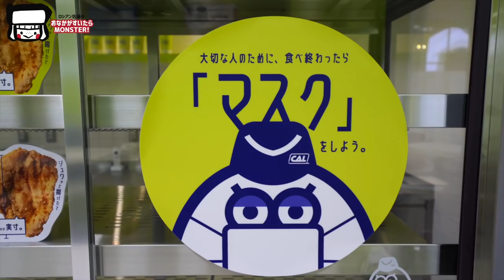【大食いチャレンジ】揚げ物3kg超！45分！無限∞ポテト・無限∞チキン・無限∞チュロスを食べつくせ！かわいいは高カロリー@CHUBBY AIRLINES 【ロシアン佐藤】【RussianSato】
かわいいは高カロリー”をコンセプトにしたちょっぴりボリューミーなファストフード店
“かわいいもおいしいも諦められない！”という女の子の願いを叶えるため、
航空会社をテーマにしたフォトジェニックな店内で満足度の高いボリューミーフードを提供！

今回私が挑戦したチャレンジセットに
皆も挑戦できるみたいです👾👾

【期間】
9月7日〜12月31日の予定

・チキン10枚
・ポテト8種
・チュロス5種

【料金】
11500円（税込）

【備考】
・時間制限なし！
・複数人での挑戦も可！
・事前予約必須！
　→前日の17時までに予約

今日の動画は、舞浜イクスピアリにある、新規オープンのファストフードのお店でのチャレンジ動画です！

7月9日のグランドオープンよりも前に撮影させていただいたのですが、本日ようやく公開させていただきます！

油断はできませんが、しっかり予防をしながら、しっかり楽しむ！
が実現できるよう、私達来店する側もお店に協力できるといいなぁとおもっています☺
みなさんも落ち着いたら、お近くに行かれた際に食べに行ってみてね☺

大口モンスターロシアン佐藤です。

もっとロシアンのことが知りたい？もっとライブで騒ぎたい？
今までと違ったロシアンが見れたり、ライブのチャットでオリジナルのスタンプが押せたりするよ☺♥

ロシアン佐藤 SNS
普段食べているものとか・グルメとか
　アカウント：@i_am_hito.chin

最新情報とくだらないつぶやき
　アカウント：@RussianSato

グッズできました！

※現在生鮮食品・冷凍食品はお受け取り出来かねる状況でございます。

個性的なメンバー4人で送る「食とおもてなし」の料理チャンネル